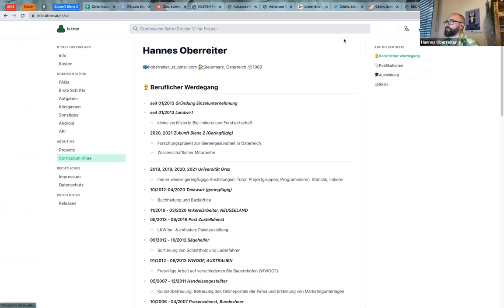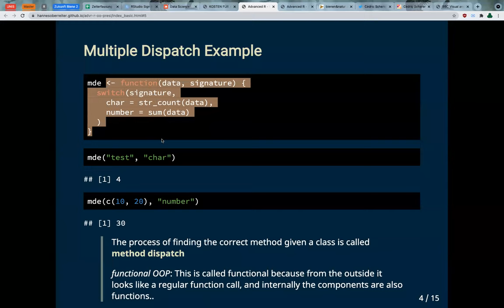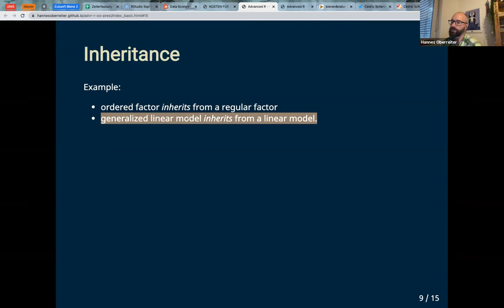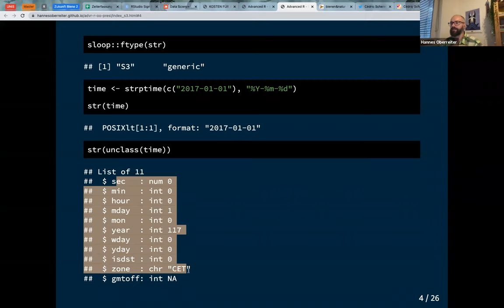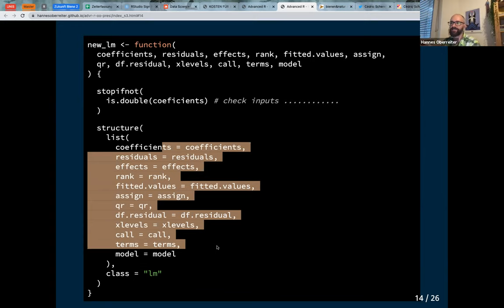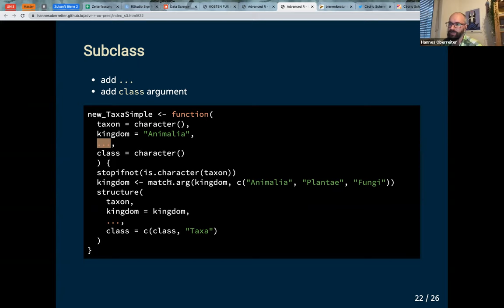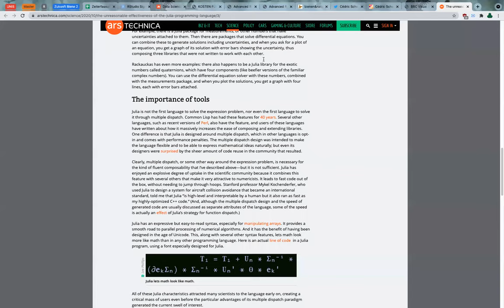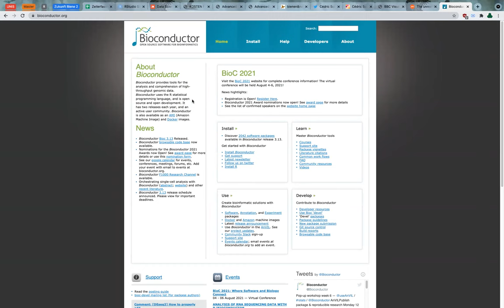Advanced R Book Club: Object oriented programming intro (advr05 12)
Hannes Oberreiter presents an introduction to Object oriented programming from Advanced R by Hadley Wickham on 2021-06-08, to the R4DS Book Club (cohort 5).